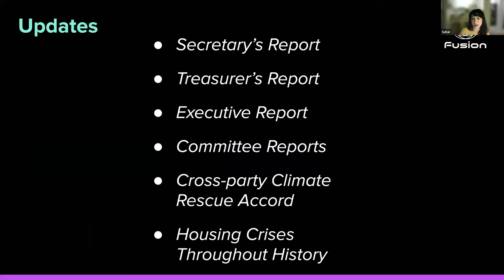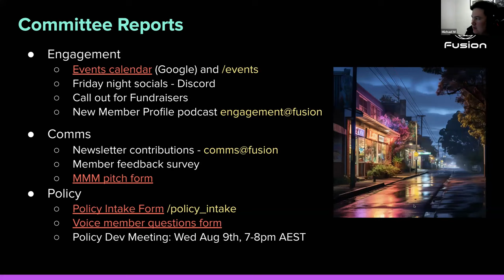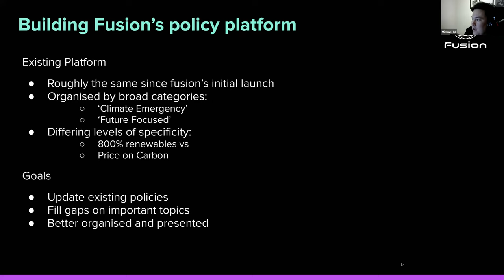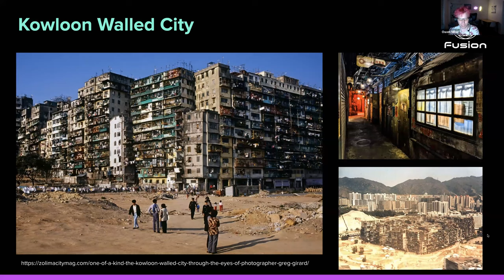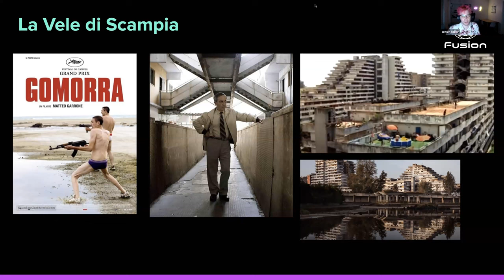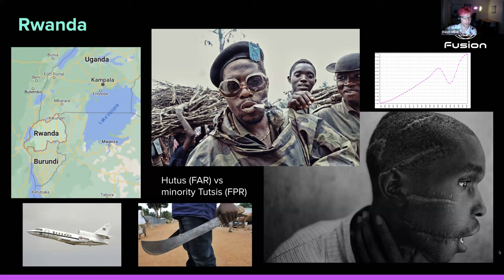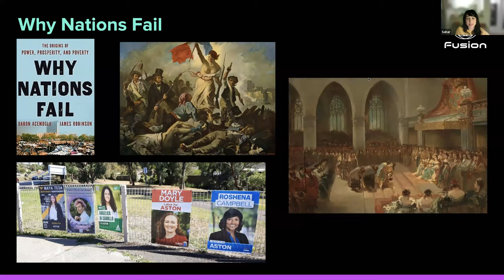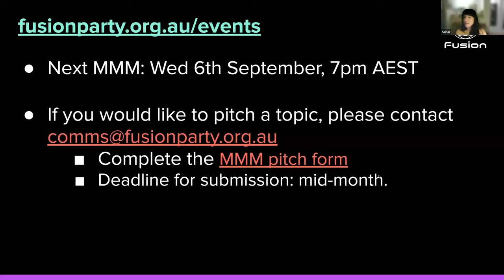Monthly meeting August 2023